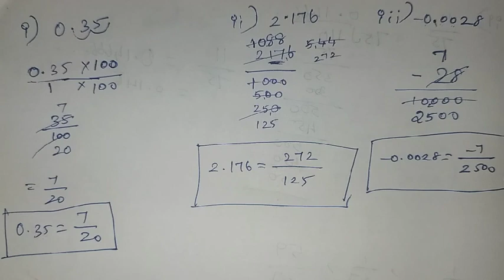9th Maths Ch-2 Real Numbers | Example 2.4 | Samacheer One plus One channel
This video contains for 9th standard Maths Chapter-2 Real Numbers, Example-2.4 complete solution.

My Another Channel 👇
Sangeetha Media